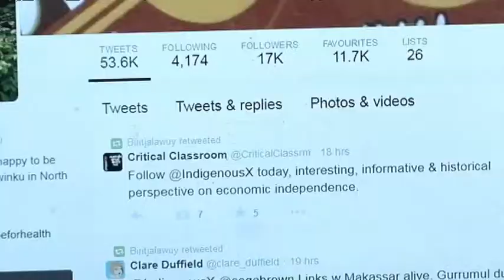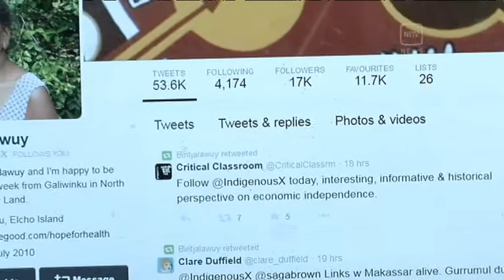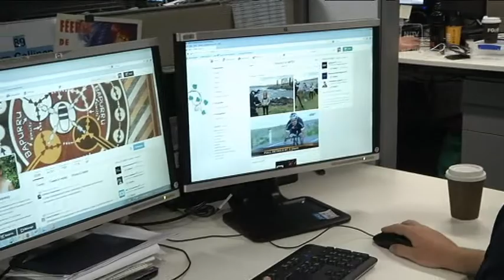First Nations Culture flies across the globe – Twitter Style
Over the last few years, what’s known as “the Twitter-sphere” has continued to grow by many millions of participants around the globe.
Twitter has also become a favourite place for quick conversation between First Nations people everywhere.
And a popular Australian Twitter profile devoted to First Nations Peoples has caught the digital eye of Tweeters in Canada